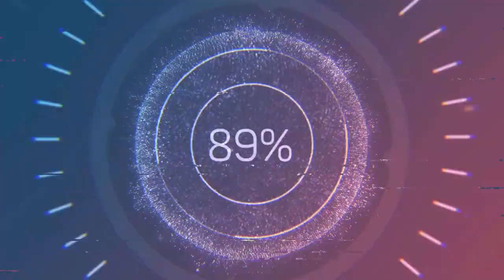Counter Strike 1.6: De-İnferno2 Harita Tanıtımı #124